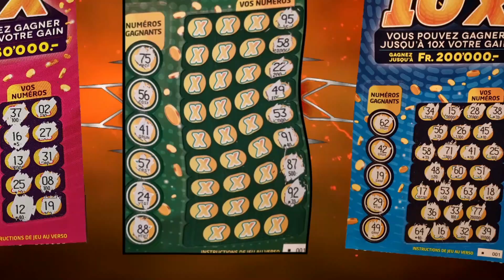tripleX de la LOTERIEromande